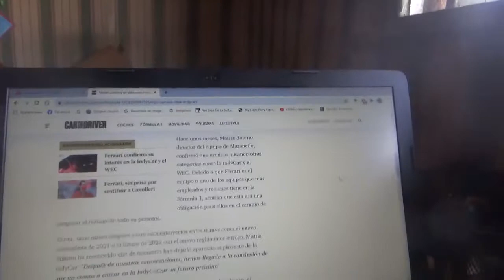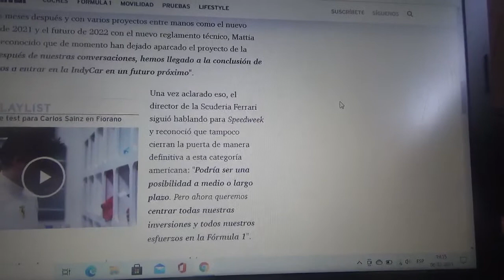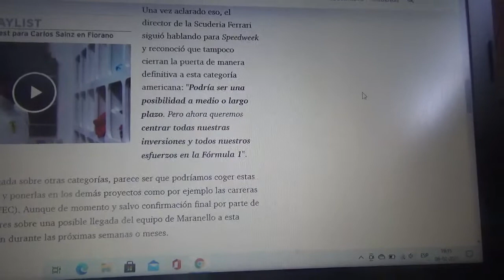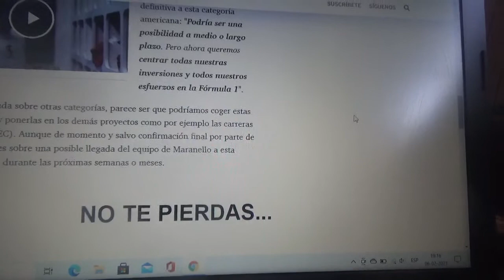Scuderia Ferrari cambia de idea con respecto a ingresar a la IndyCar Series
Por ahora el proyecto de la categoría norteamericana de máquinas monoplazas de la marca de Maranello se queda de lado